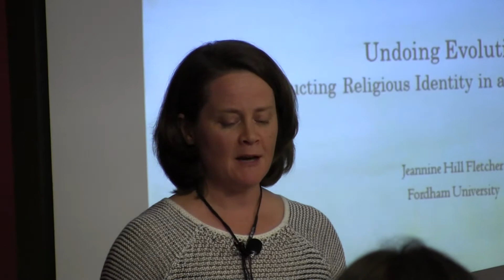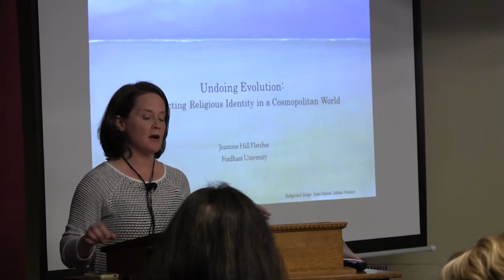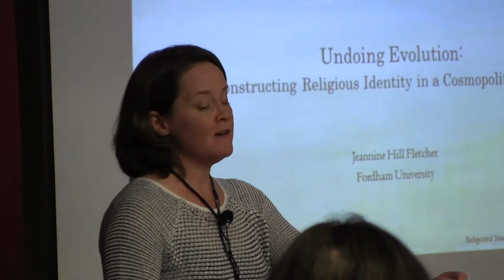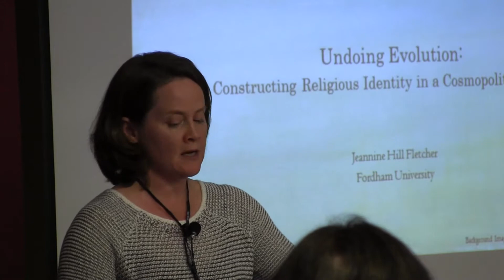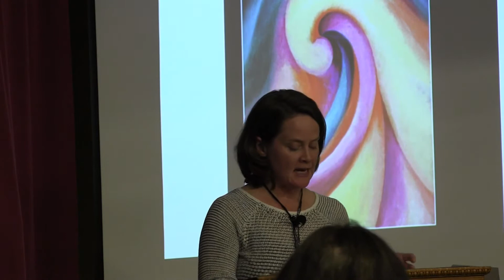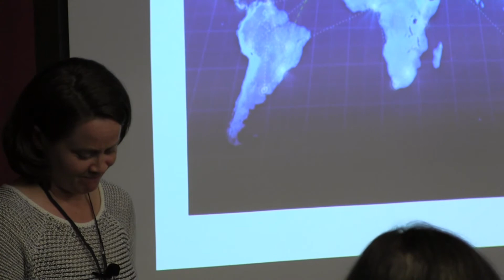2013-2014 "Constructing a Religious Identity in a Cosmopolitan World" Dr. Jeannine Hill Fletcher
Constructing a Religious Identity in a Cosmopolitan World
Presenters: Dr. Jeannine Hill Fletcher, Associate Professor of Theology, Fordham University, New York City